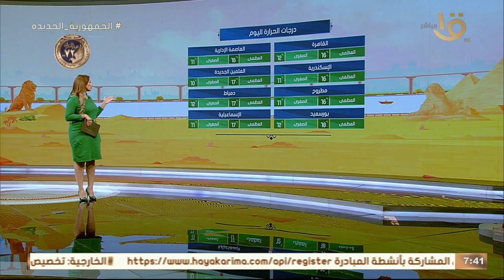الأرصاد تحذر من انخفاض جديد في درجات الحرارة وأمطار قد تصل إلى الرعدية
صباح الخير يا مصر | الأرصاد تحذر من انخفاض جديد في درجات الحرارة وأمطار قد تصل إلى الرعدية